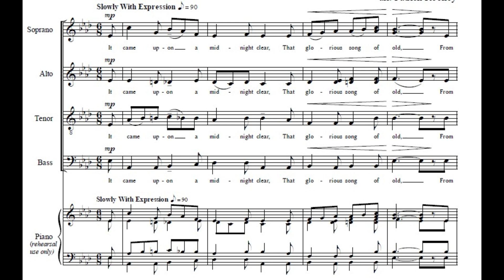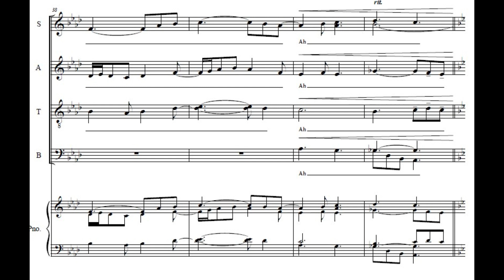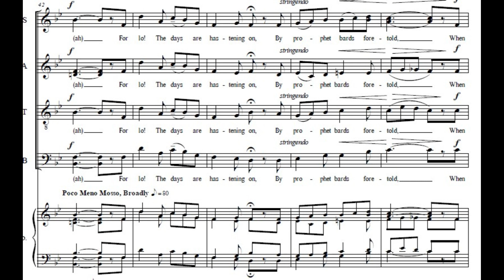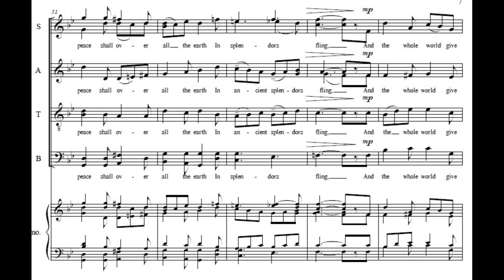Midnight Clear - Video Score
A recording of Patrick Rooney's arrangement of It Came Upon A Midnight Clear.  Premiered by the Choral Arts Ensemble of Portland in December of 2023.